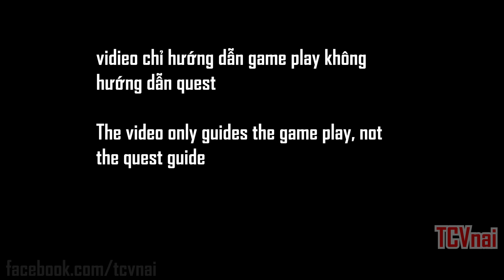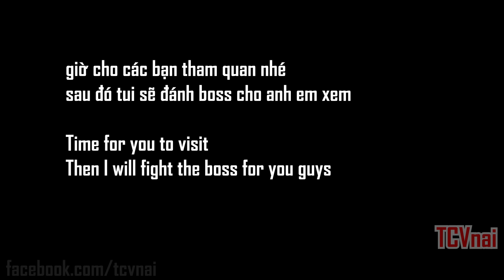Fear of the Dark V0.9